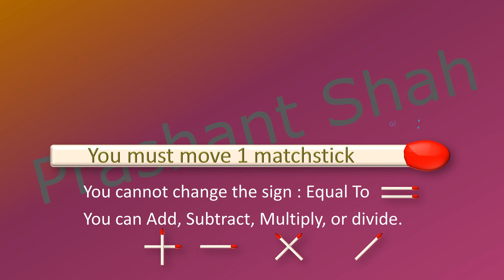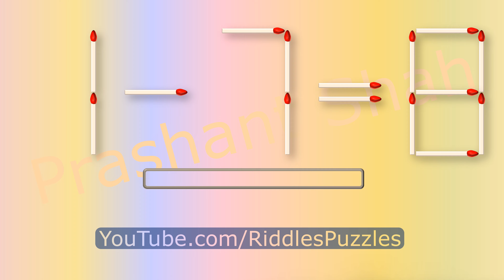Matchstick Puzzle 1-7=8